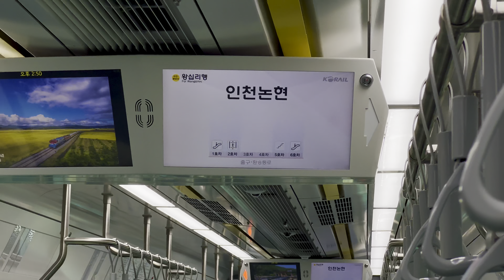인천논현역 도착 (신형전동차)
1월 8일 촬영

*안내기 화면이 너무 사랑스럽지 뭡니까 ㅋㅋ